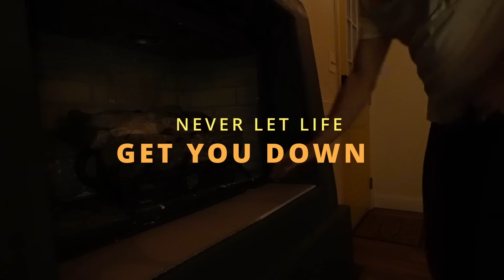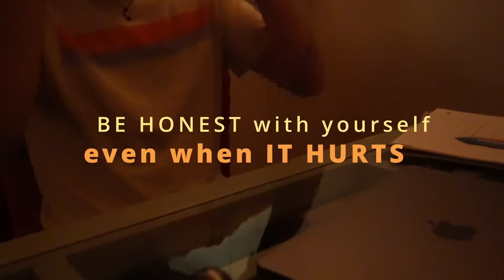SHORT FILM | Rise & Shine: Conquer Your Mornings Like a Champion!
Good morning, champions! 🌅 Today's video, "Rise & Shine: Conquer Your Mornings Like a Champion!" is all about waking up with purpose, punching fear in the face, and hitting that record button to capture and inspire the world with your dreams. If there's one thing I've learned from Sean Cannell and the fantastic team @ThinkMedia, it's that every day is an opportunity to be at least 1% better than yesterday. 🚀

But here's the thing: life's going to happen with or without you. So why not grab it by the horns and live it to the fullest? In this video, I'm sharing how embracing the weird, staying perky with just the right amount of coffee, and always being true to yourself can set your soul on fire. 🔥

Special thanks to Sean Cannell for always being a beacon of knowledge and inspiration in the world of video creation. Being a proud member of the Video Ranking Academy has transformed not just my content but how I view the journey of life and creation.

If you've ever felt like you're just going through the motions, this video is for you. Let's travel the world, inspire people, and find our destiny together. Remember, it's not about the fires you start but how you put them out and rise from the ashes.

Your support means the world, and I can't wait to share this journey with you. Got thoughts or your own morning rituals that help you conquer the day? Drop them in the comments below! I love hearing from you.

Until next time, keep chasing those dreams and live your destiny. Peace ✌️

CHAPTERS:
0:02 - Wake Up with Purpose
1:34 - Discover Your Destiny
2:49 - Hit Record: Overcoming Fear